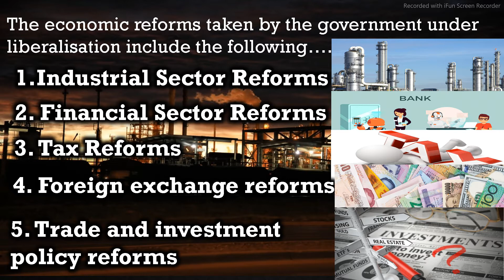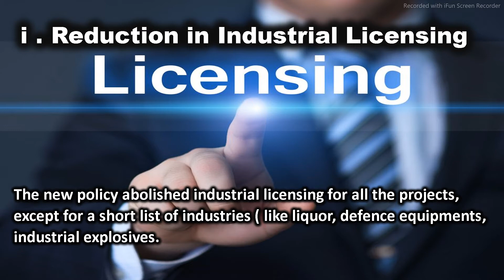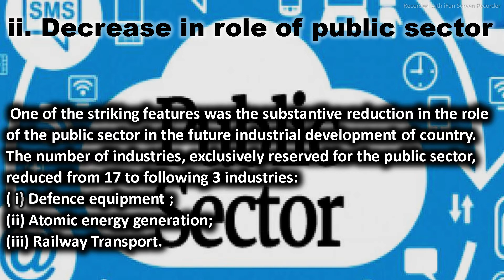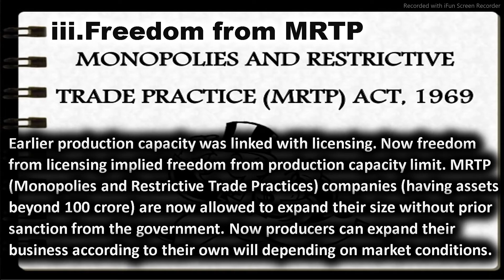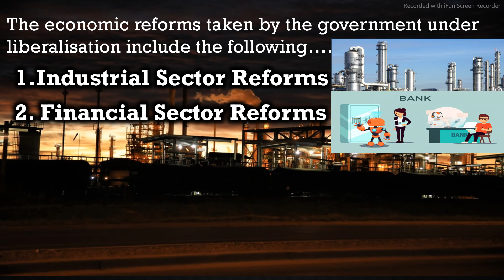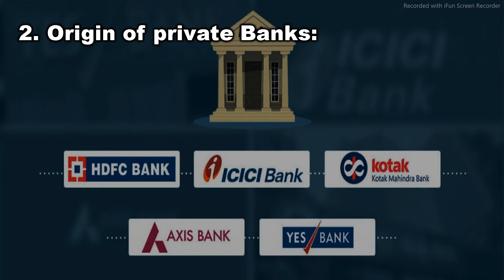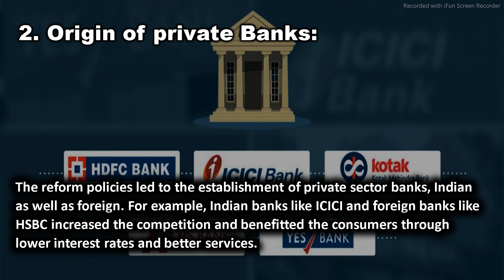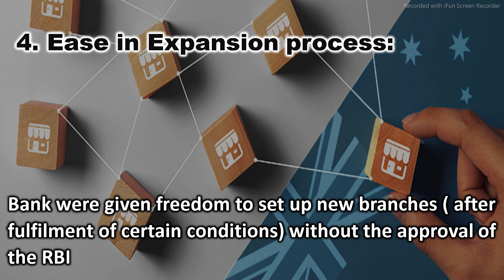#4 | LIBERALISATION Part 1 | Economics reforms since 1991 indian economic development |class12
Hello Students,